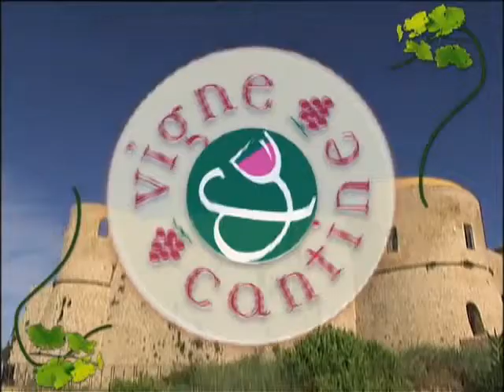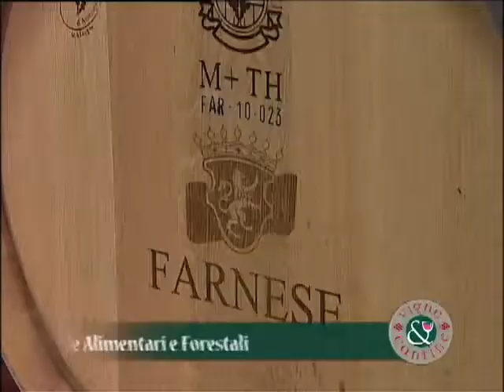"Vigne&Cantine" Puntata 10 di Adua Villa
Un viaggio on the road tra Puglia, Basilicata, Molise ed Abruzzo, un percorso tra territori e tradizioni per scoprire insieme ad Adua Villa l'eccellenza enologica firmata dal consorzio Vigne&Cantine.